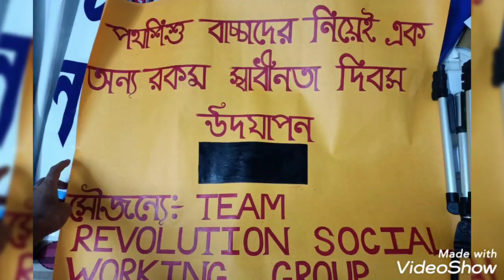পথশিশুদের চোখে স্বাধীনতা,বস্তির কনসার্ট❤️ INDEPENDENTS DAY🇮🇳 BY TEAM REVOLUTION SOCIAL WORKING GROUP